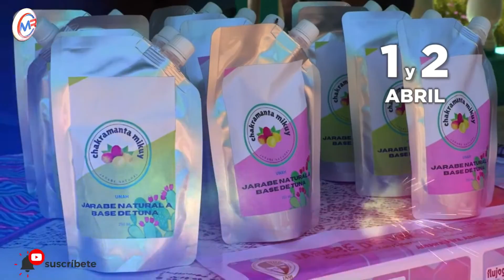MUNICIPALIDAD DE HUANTA - II FERIA REGIONAL DE FESTIVAL DE LA TUNA Y COCHINILLA EN QUINRAPA